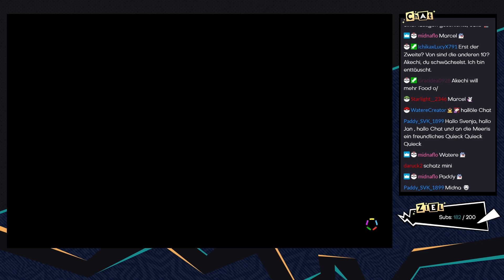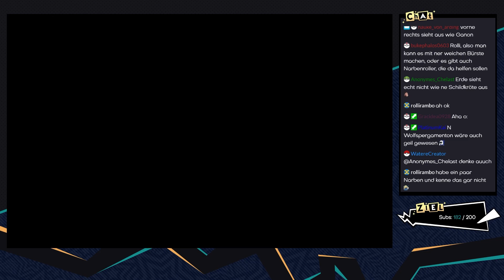Paper Mario: The Origami King [Livestream/Blind] - #63 - Im Hochseeturm | mit Jan